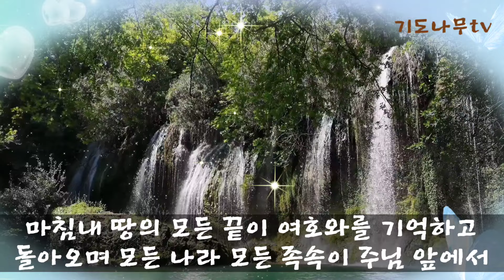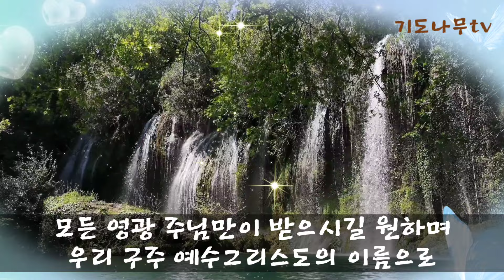"2월 첫째 주 예배 대표기도문(설 명절 주간) - 주일 예배 기도문은 매주 수요일 07시 30분에 업로드합니다!!"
- 이 땅에 사는 동안 가정과 사회와 교회에서 우리가 해야 할 일이 많습니다.
마지막 때를 살아가는 저희들이기에 주님께서 우리에게 친히 명령하신 말씀을 묵상하며 영혼 살리는 일과 하나님 나라 확장을 위하여 이 나라 이민족 가운데 더 나아가 열방까지 품고 기도하며 주님 맞을 준비하게 하옵소서.
우리가 하나 된 마음으로 온전히 하나님만을 바라보고 주님이 주시는 꿈과 비전, 새 용기를 얻기 위하여 영성이 회복되게 하시옵소서.